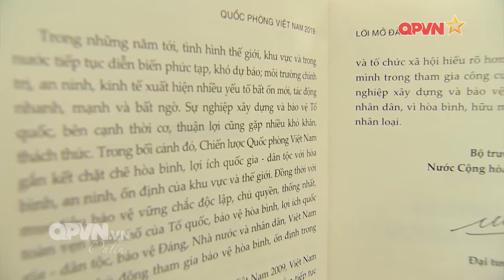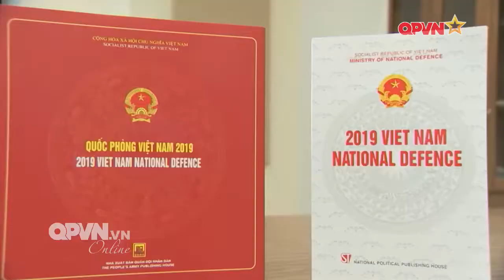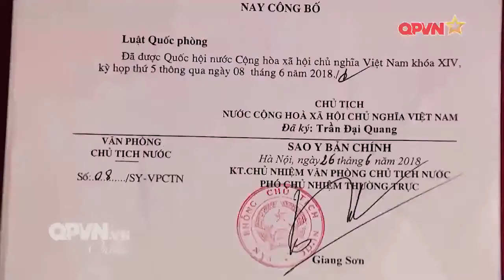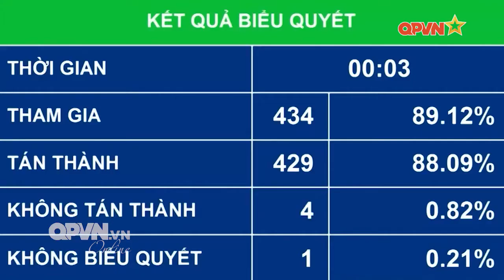Việt Nam nhất quán đường lối quốc phòng độc lập, tự chủ